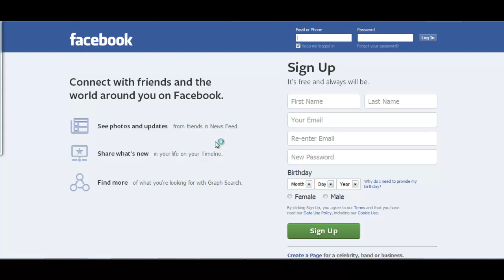Facebook for Lead Generation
When we run a business we often get consumed by the process of marketing and selling our products and services.
Using Facebook and other social media sites is a way of communicating to potential customers that we are actually human and have a personality. The rule of thumb is to only have about 30% of your updates on facebook business related.
If you are using sponsorship as a website promotion strategy, facebook is a great place to make posts about the ones you sponsor.